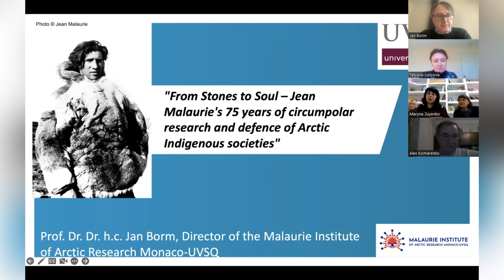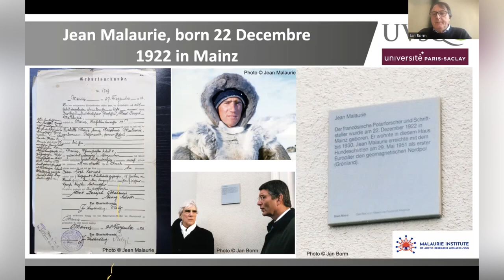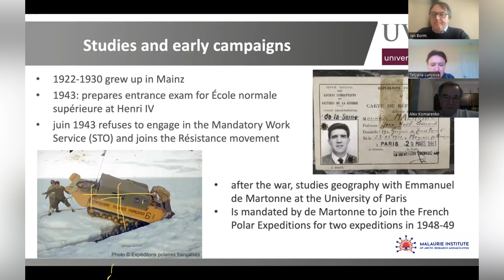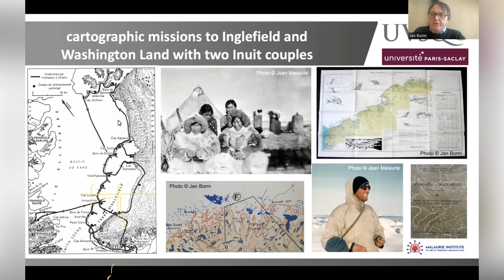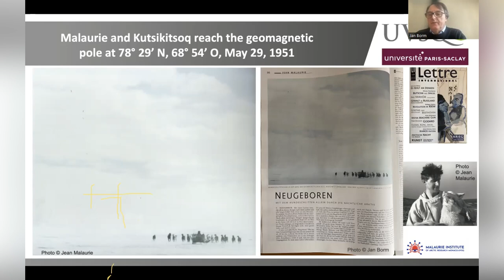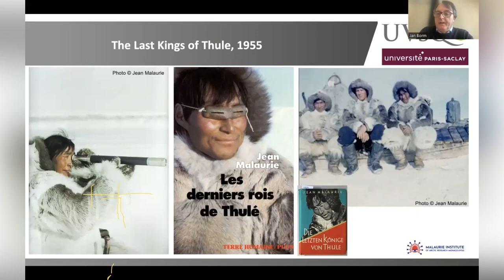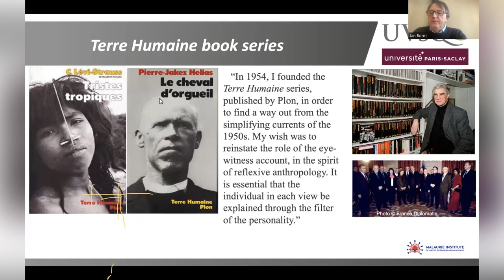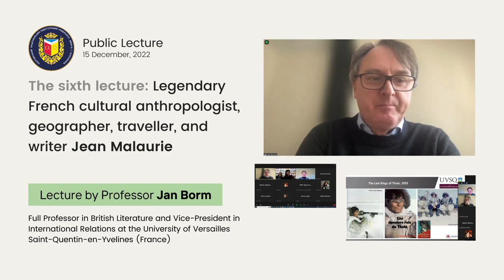The sixth lecture devoted to the legendary French traveller Jean Malaurie by Professor Jan Borm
In November – December 2022, Professor Jan Borm, Full Professor in British Literature and Vice-President in International Relations at the University of Versailles Saint-Quentin-en-Yvelines (France) and the Honorary Professor of Poltava V.G. Korolenko National Pedagogical University delivered 6 lectures for the students studying Englishat the Faculty of Philology and Journalism of Poltava V.G. Korolenko National Pedagogical University.

The first five lectures covered various aspects of British travel literature. The sixth lecture, that took place on 15 December, 2022, was devoted to the legendary French cultural anthropologist, geographer, traveller, and writer Jean Malaurie, whose 100-th birthday is currently widely celebrated in Europe.